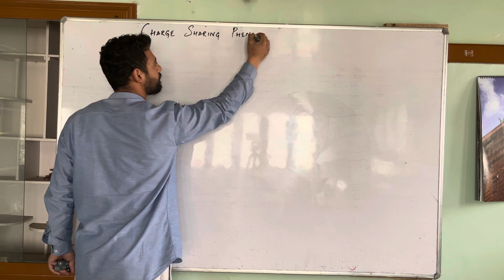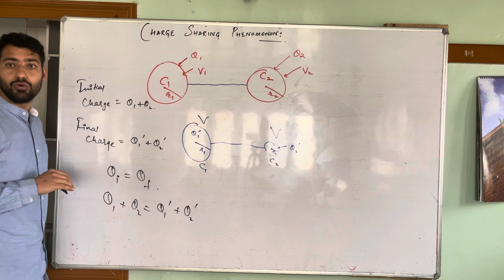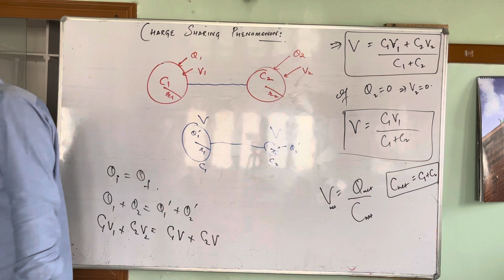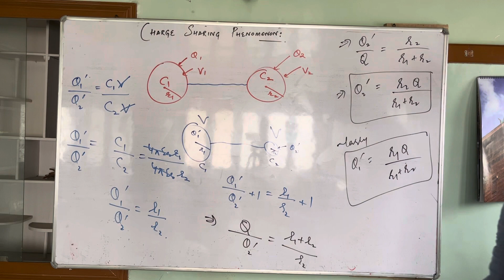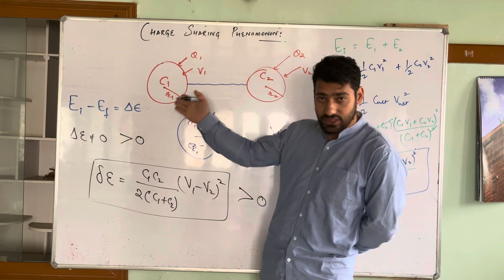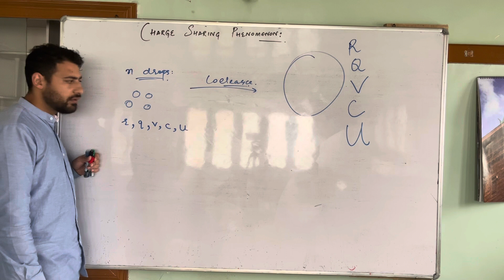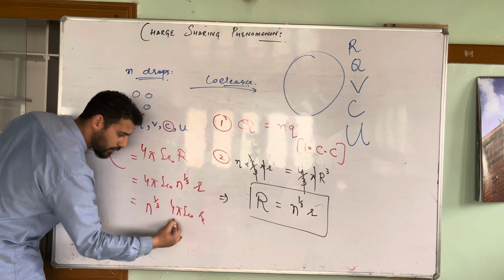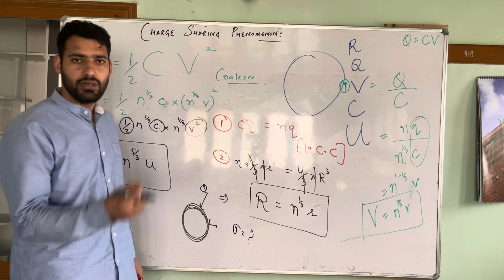Charge Sharing Phenomenon| Coalescence of Multiple Drops| L-39